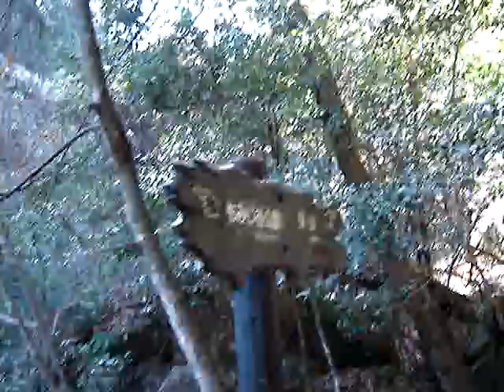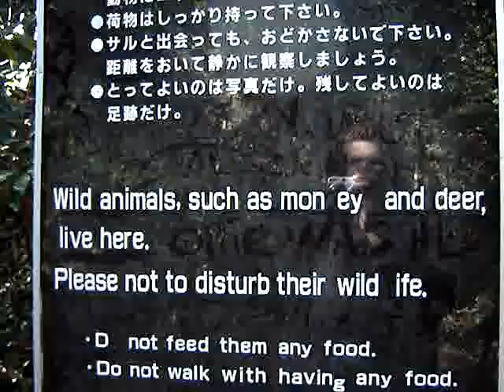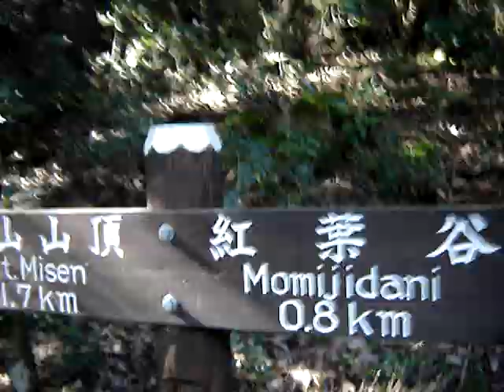Miyajima Mont Misen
2007/01/09

Chemin de randonnée du Mont Misen - route Momijidani.

Misen climbing path - Momijidani course